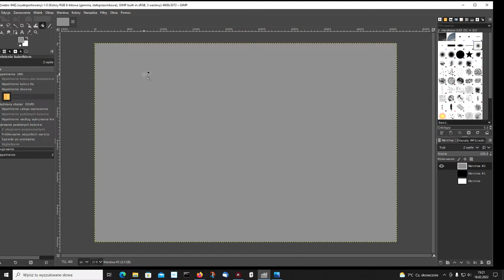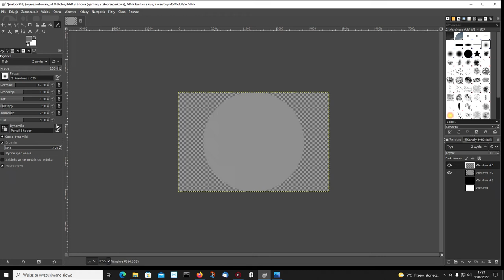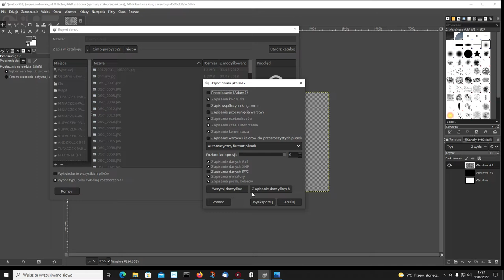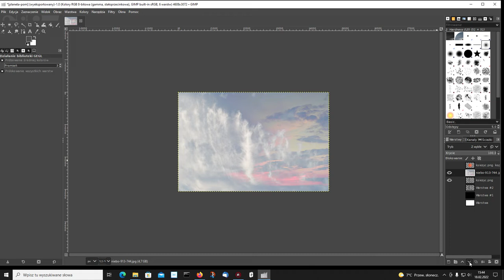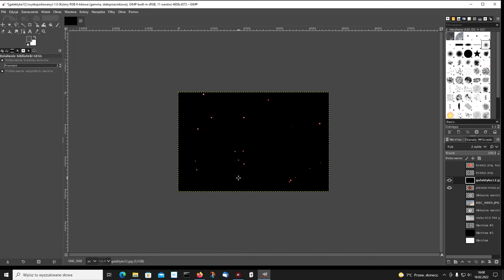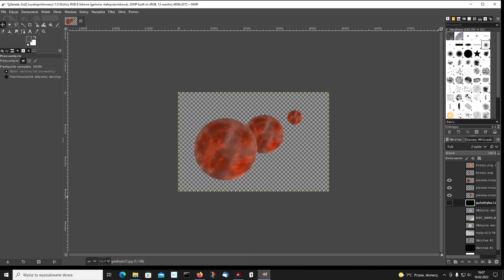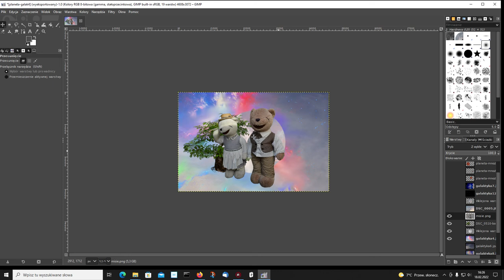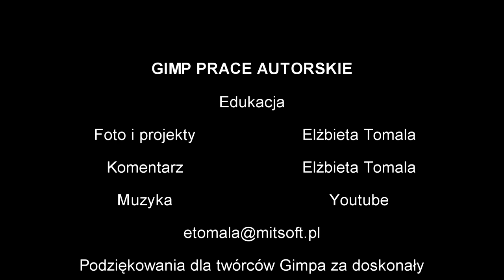Gimp 11. Tworzymy planety, księżyc, obróbka zdjęcia.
W jaki sposób w Gimpie zrobić własną planetę? Jeśli chcesz się dowiedzieć to obejrzyj ten film. Dowiesz się też jak tę stworzoną przez Ciebie planetę możesz wykorzystać do tworzenia zdjęć fantazy.